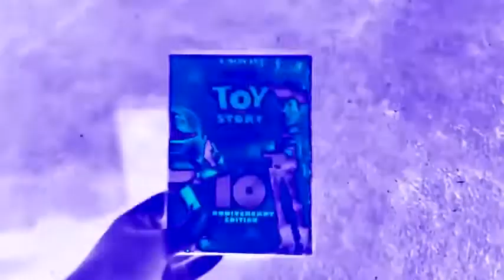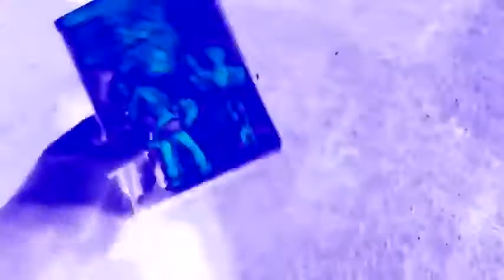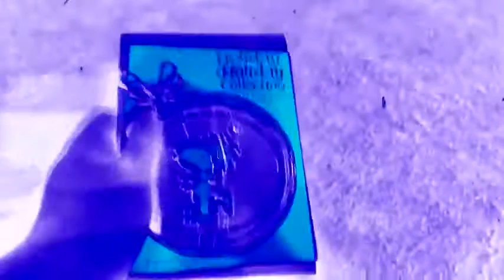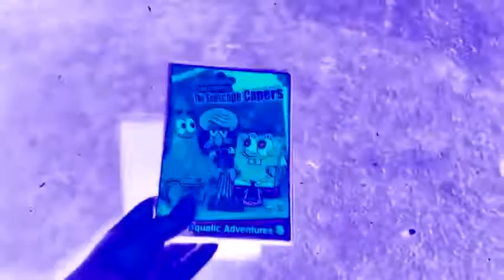DVD Collection in a Nutshell (Vocoded, v2)